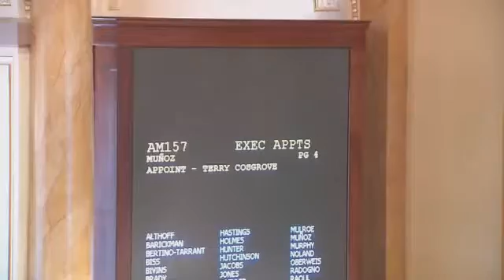Budget Address Preview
This story originally aired on Feb. 18, 2015.